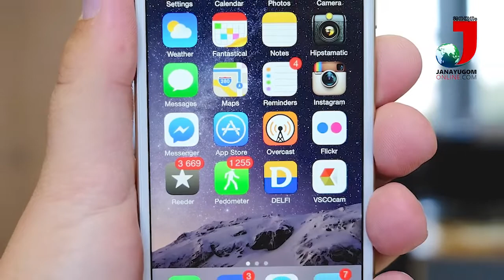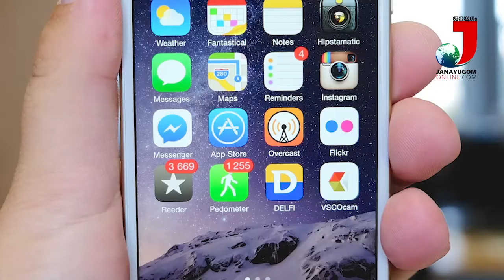House Panel wants a fix to social media's porn problem | സമ്പൂർണ്ണ പോൺ നിരോധനം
സമ്പൂർണ്ണ പോൺ നിരോധനം ഉൾപ്പടെ സോഷ്യൽ മീഡിയ നിയന്ത്രണം കൊണ്ടു വരാൻ കേന്ദ്ര സർക്കാർ: നീക്കങ്ങൾ ഇങ്ങനെ